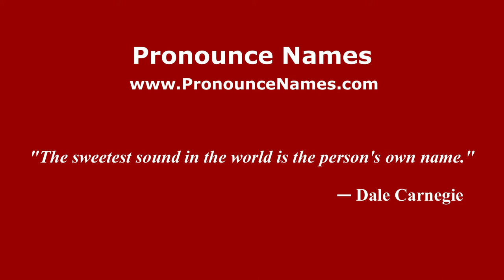How to pronounce Lorenzo Savadori (Italian/Italy) - PronounceNames.com